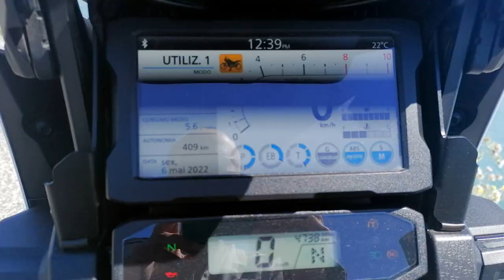New 2022 Africa Twin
That's it, 2022 brought us the new Honda CRF 1100 L Adventures Sports ES DCT. It's all the motorcycle industry can assemble in one motorbike: 1.1100 cc, 100 HP, liquid cooled, electronic suspension, dual clutch transmission, cruise control, traction control, ABS... you name it. Has it all. We hope to keep on bringing more portuguese routes, history and good music.
Hope yo enjoy this premiere, again with the extraordinary guitar of PeerGynt LoboGris from Spain. Olé.